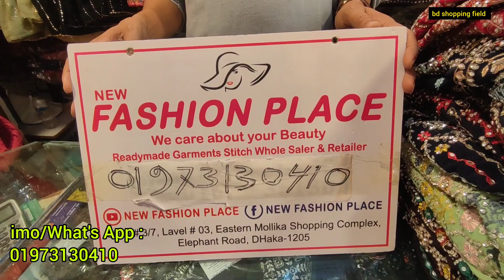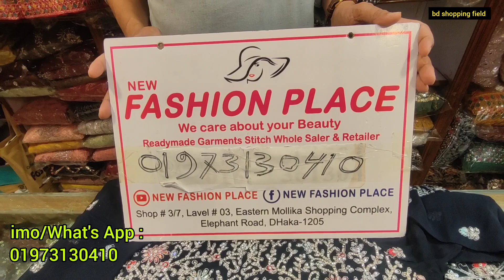নতুন ব্রাইডাল গাউন ক্রপ টপ লেহেঙ্গা ডিজাইন ২০২৪ | bridal gown | lehenga designs 2024